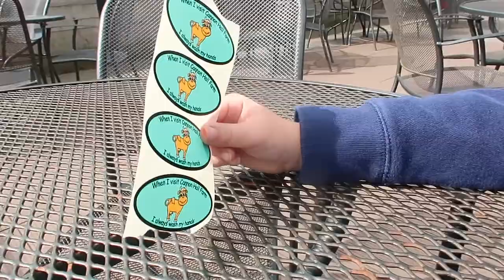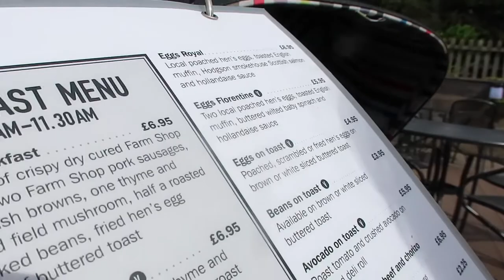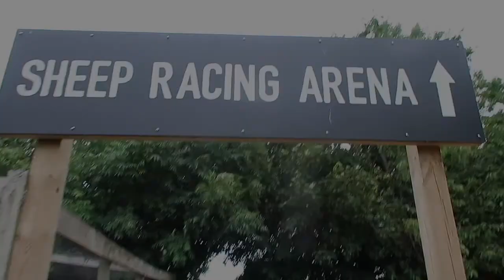Fathers Day 2018 | Days with the Grays